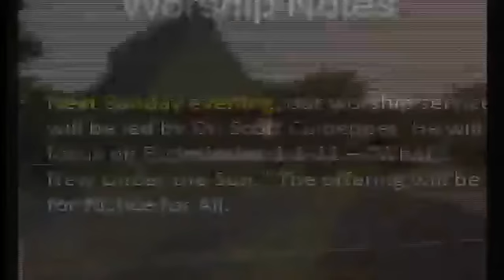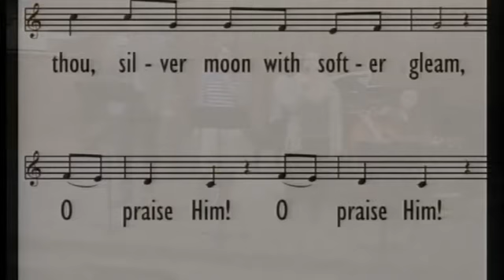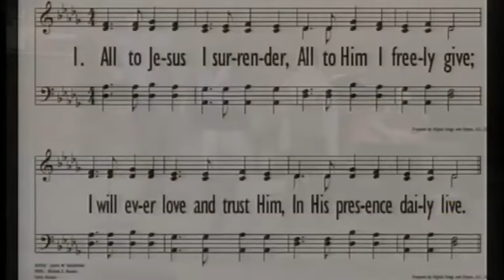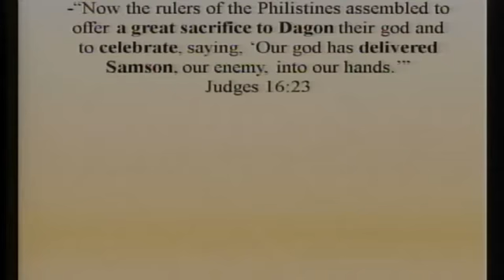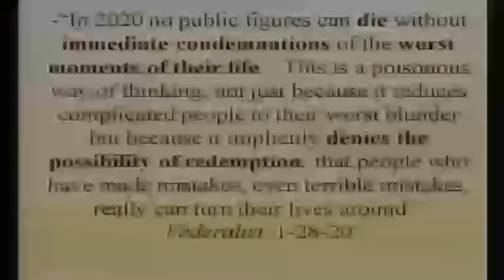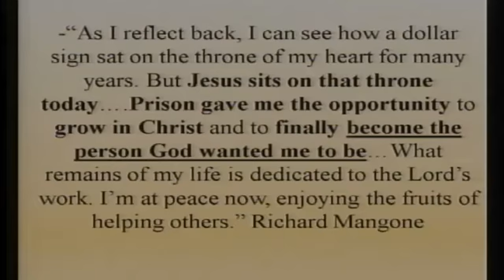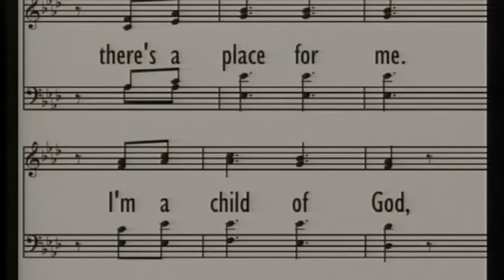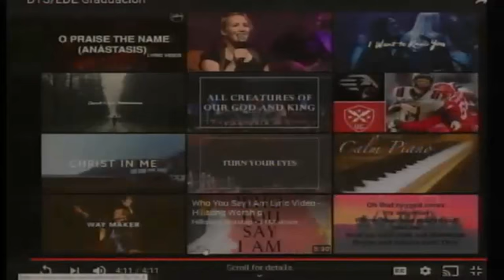2020 Feb. 16 AM: Strong Grace series - "To the end"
Part of a series of Samson